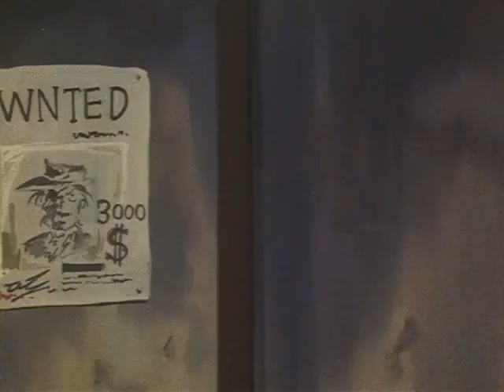🌌 Gorilla Force ep 20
ReHokuto25

Oggi come protagonista del nostro video, vediamo
L’episodio di
In un futuro remoto la Federazione di Garrick è una ricca e grande colonia spaziale situata in una miriade di asteroidi e pianeti nei pressi di due stelle gemelle. In questo contesto agisce la Gorilla Force, il cui scopo è lottare contro il crimine
Dopo la sua prima pericolosa missione, un test che consisteva nel fare evadere dalla prigione della città di Garrick alcuni membri della squadra, la Gorilla Force ottiene l'autorizzazione ad operare.
Buona visione

ReHokuto25

Today as the protagonist of our video, let's see
The gorillaforce capitangorilla episode
In a distant future, the Garrick Federation is a rich and large space colony located in a myriad of asteroids and planets near two twin stars. In this context, the Gorilla Force acts, whose aim is to fight against crime
After its first dangerous mission, a test which consisted of having some members of the team escape from the prison in the city of Garrick, the Gorilla Force receives authorization to operate.
Good vision